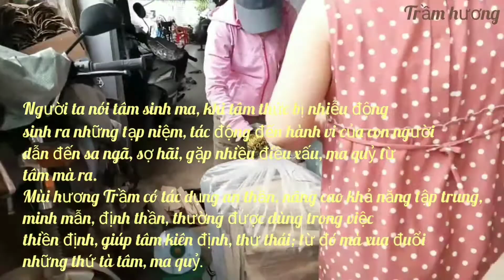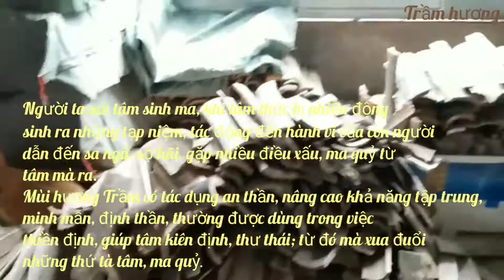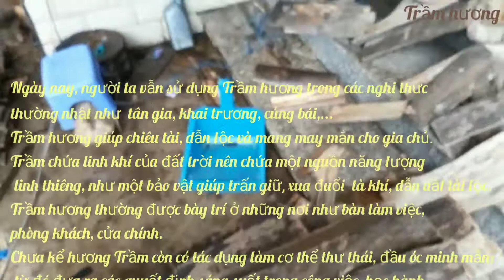Trầm hương bán sỉ và lẻ